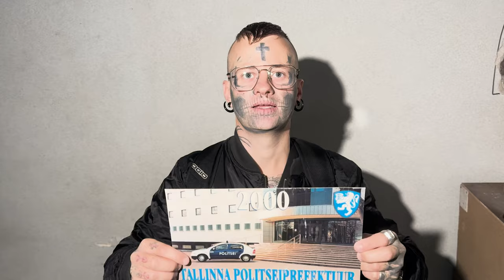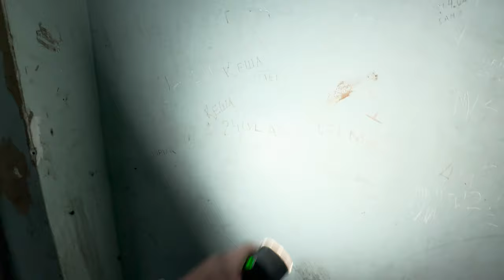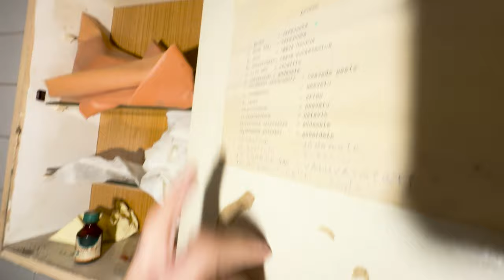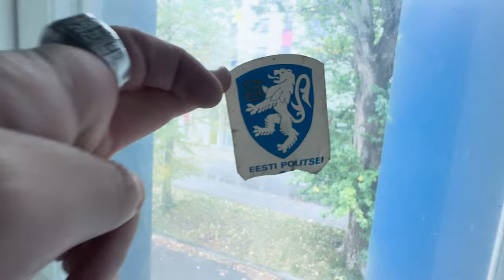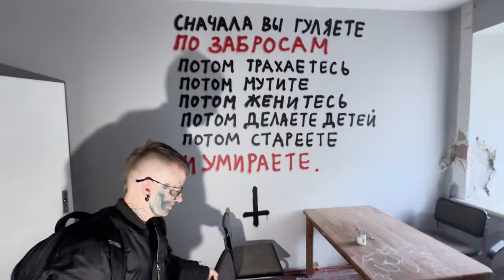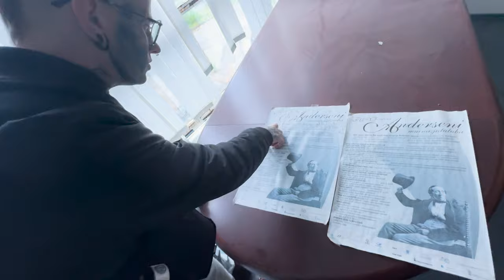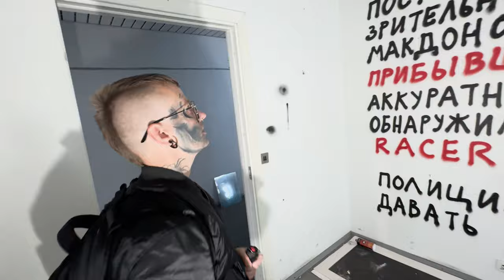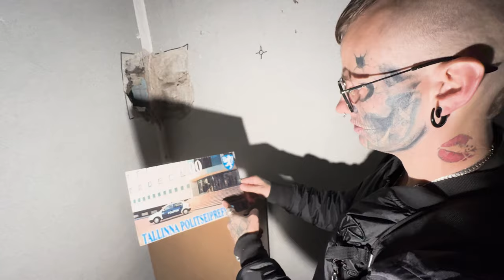ПОЛИЦИЯ!!! Как выглядит «обезьянник» в Эстонии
Пробрались на заброшенный полицейский участок и исследовали его изнутри. Нашли старые надписи, оставленные теми, кто сидел в КПЗ, и сохранившийся логотип полиции тех времен.